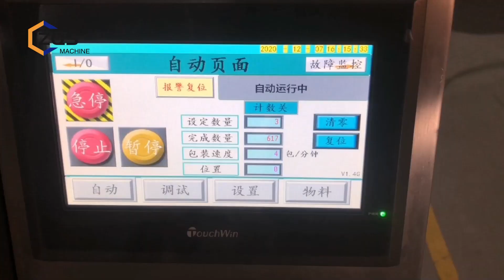Auto Vertical Rice Coffee Powder Sugar Salt Tea Bagging Machine Grain Bean Cereal Packaging Machine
Coco : what's app /wechat: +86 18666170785

Automatic Vertical Rice Coffee Powder Sugar Salt Tea Bagging Machine Grain Bean Cereal Bag Filling Packaging Machine#立式包装机#verticalpackingmachine